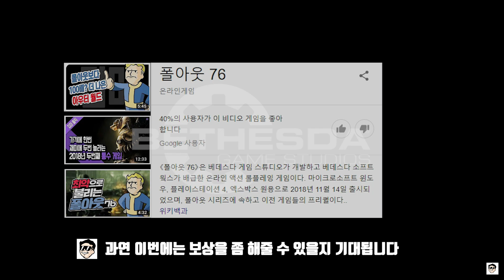폴아웃76[확장팩]웨이스트랜더 : 단점을 보완하고 새로 돌아왔다!(트레일러포함)[스팀연동이틀남음]/Fallout76 Wastelanders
폴아웃76 웨이스트랜더[확장팩]단점을 보완하고 새로 돌아왔다![스팀연동이틀남음]/Fallout76 Wastelanders